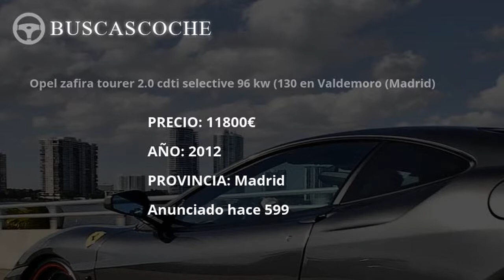Opel Zafira Tourer en Madrid desde 8999€, mejores ofertas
Ultimos coches Opel Zafira Tourer usados en venta en la provincia de Madrid, visita para verlos.